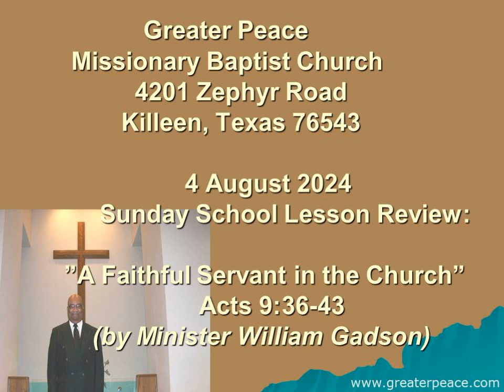GPMBC 4 August 2024 Sunday School Lesson Review by Minister William Gadson, JA Moland, Pastor